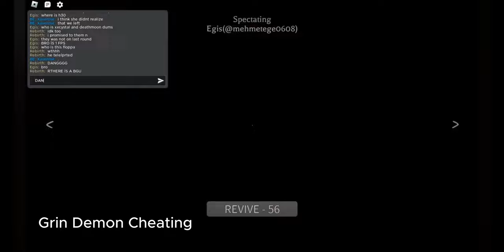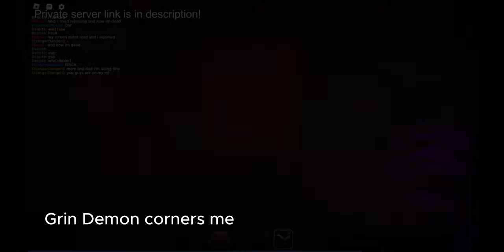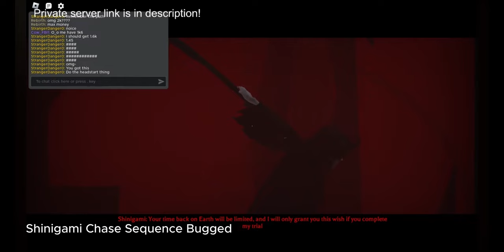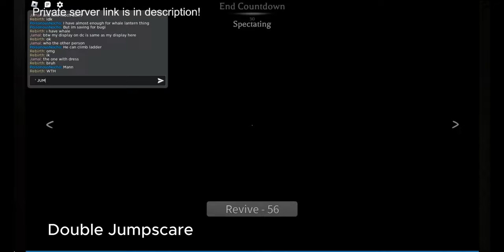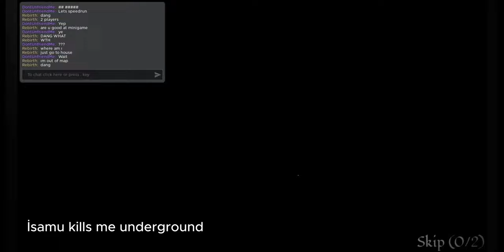The Mimic Book 2 Chapter 3 Funniest and Unluckiest Moments/Fails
My roblox username: Moon_Princess1119
Game: Roblox

Musics: My happy song, ghostpocalypse
Memes:
Bruh (meme)
he disconnetted (meme)